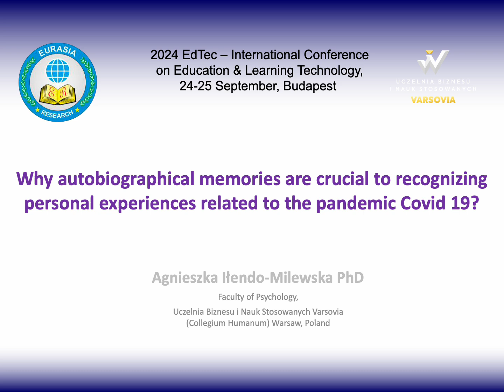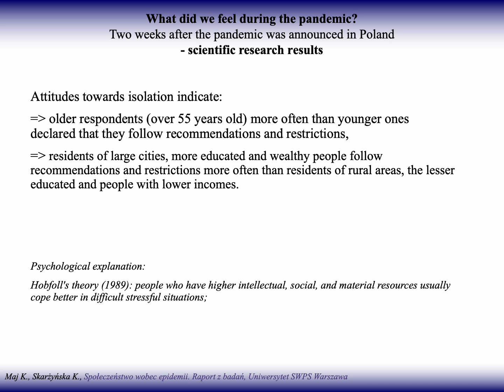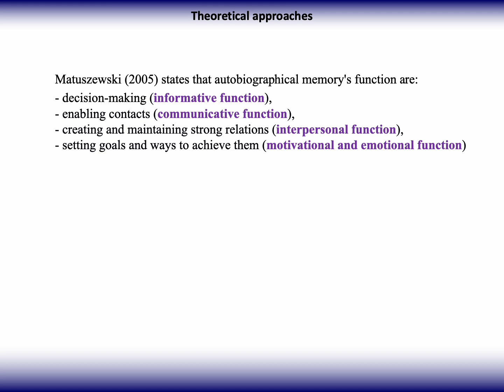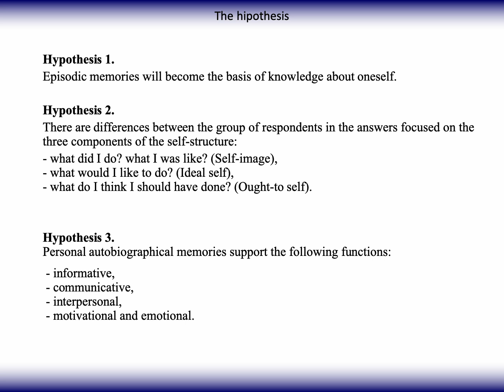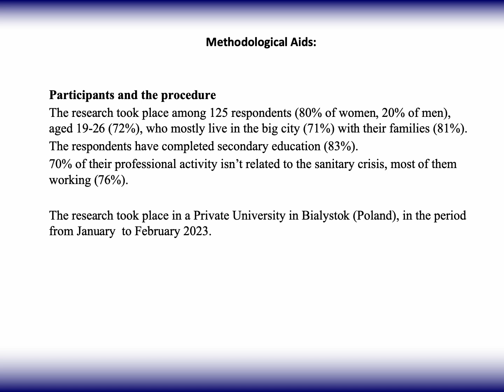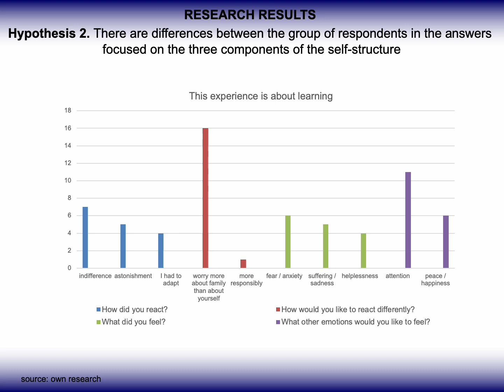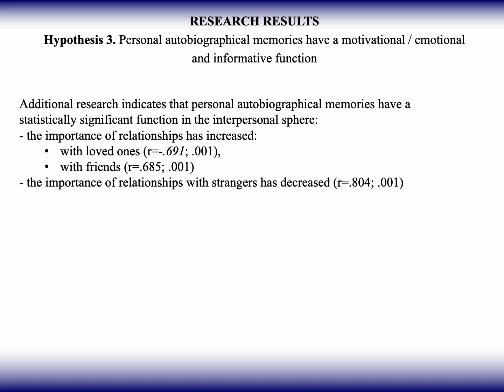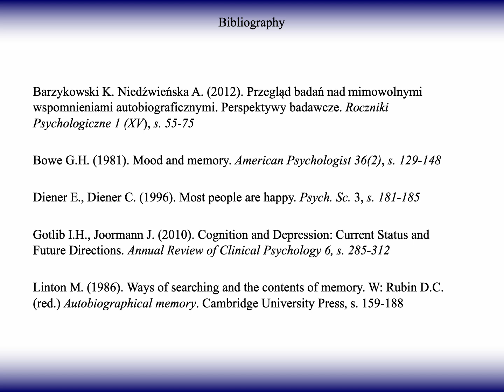Why autobiographical memories are crucial to recognizing personal experiences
Agnieszka Iłendo-Milewska
Collegium Humanum – Warsaw Management University, Faculty of Psychology.